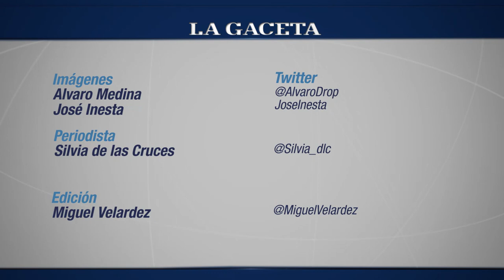Sergio Kaleñuk dejó la muestra para ADN y evitó el contacto con la prensa